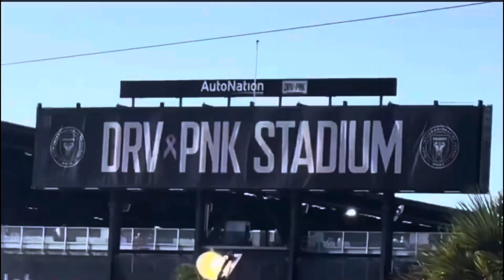BaseballVlog EP10: MLB Baseball Miami Marlins Vs New York Mets (JAKE BURGER BOBBLEHEAD DAY)